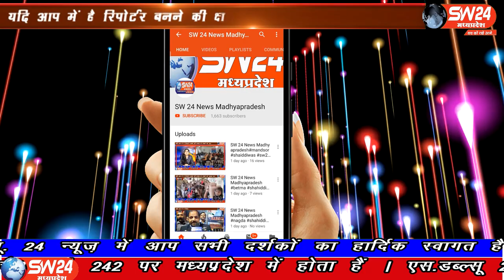SW 24 News Madhyapradesh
इच्छापुर हाईवे ने फिर एक घर का चिराग बुझा दिया आदर्श नगर निवासी 24 वर्षीय सावन पिता सालकराम को सड़क पार करते समय अंधाधुंध गति से आ रहे ट्राले ने बुरी तरह रौंद दिया।
बड़वाह से रफीक मुण्डा की रिर्पोट